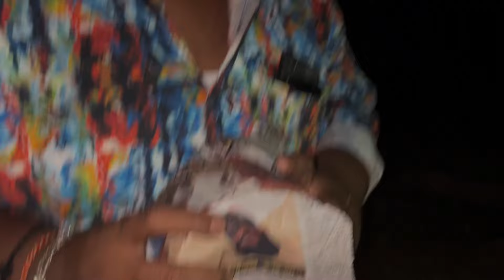ଭାଉଜଙ୍କ ହାତ ରନ୍ଧା ଦେଶୀ କୁକୁଡ଼ା ଝୋଳ 🐓🍗 || ଆମେ ବାହାରିଲୁ shopping ରେ 🛍️🛒 || pradosh lifestyle 🤳🤳